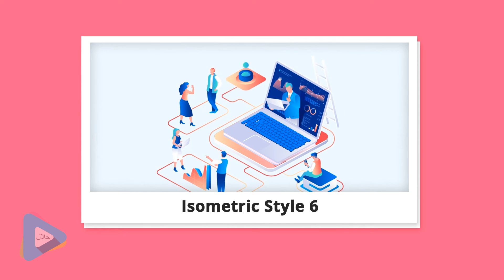Ninja Explainer | Explainer Video Production | Best Explainer Video | Cartoon Explainer Video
Explainer Video by Halal Media Production
About Halal Media Production
When it comes to explaining your product or service, there’s simply NO better way to explain your product, company or service than with the POWER of an AWESOMELY cool explainer video.
And we’re the guys that can help you get it done . . .

Halal media production is an explainer video company that’s made it our MISSION to help companies JUST LIKE YOU, explain your company, product, service or idea in terms anyone can understand!

Liked the vid? Need a similar one for your company or nonprofit? Get in Touch!